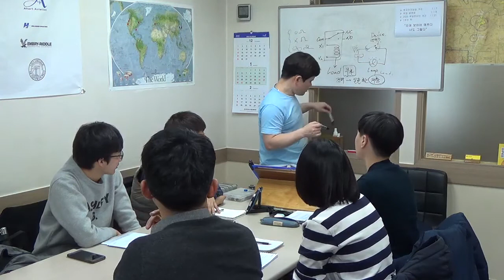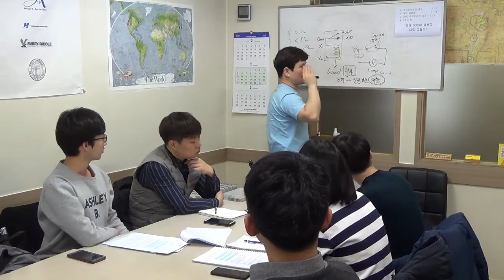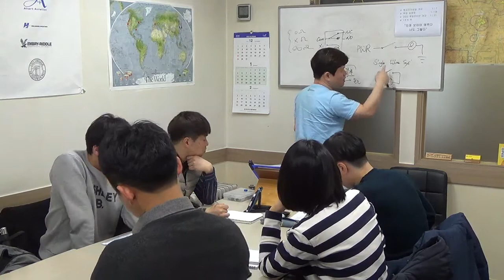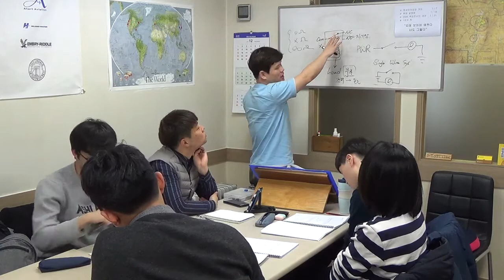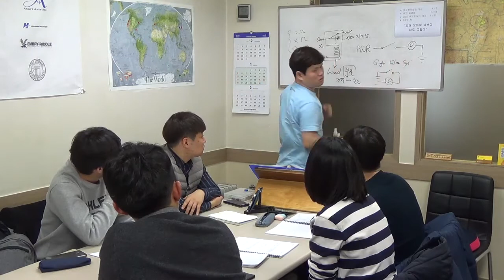항공전자실기특강 Day-3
항공전자실기특강 3일차 강의로 Relay 와 Multimeter 입니다.